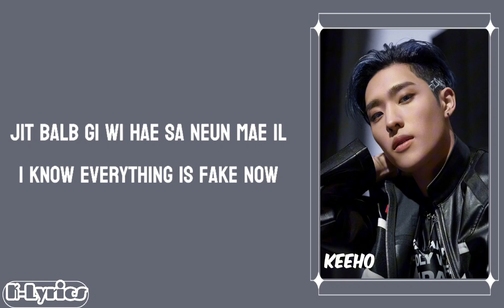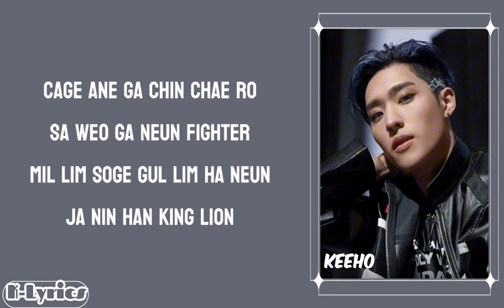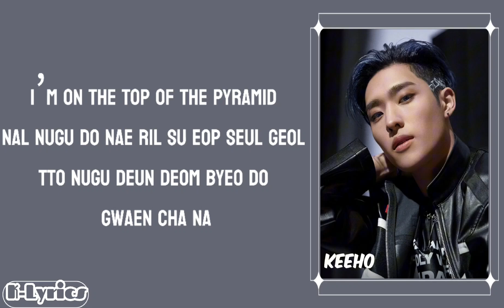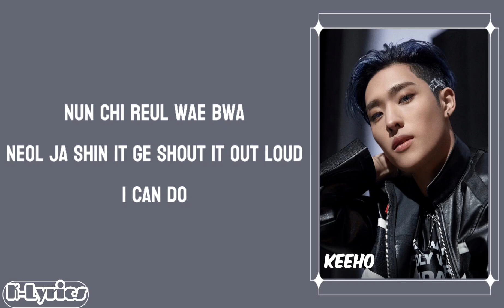P1HARMONY (피원하모니) - Pyramid (Easy Lyrics)